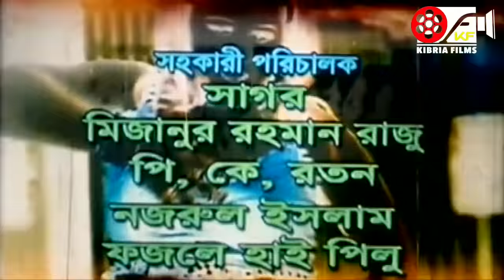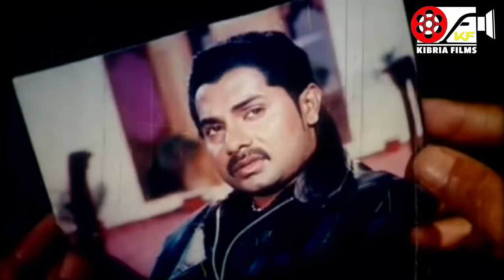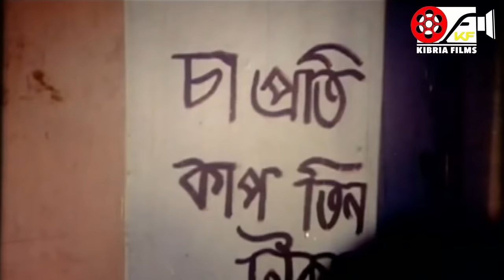রুখে দাঁড়াও । Rukhe Darao | Shakib Khan | Bangla Action Movie | Alexander Bo | Misha | Kibria Films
Kibria Films presenting a Shakib Khan action movie Rukhe Darao - রুখে দাঁড়াও starring by Shakib Khan, Sahara, Misha Sawdagor and more. Hope you will enjoy watching this movie.

Movie: Rukhe Darao
Star Cast: Shakib Khan, Sahara, Alexander Bo, Moyuri, Mehedi, Jhumka, Afzal Sharif, Nasrin, Shilpi, Arju, Kabila, Mafia, Nazrul, Mizan, Misha Sawdagor, Sadek Bacchu
Singer : Doly Sayontoni, Komol , Baby Naznin, Anima D Costa, Mafiya
Director: Shahadat Hossain Liton
Release Year: 2003
Produced by: Md. Sadek, Fazle Hai Pilu
Story: Kajol Kumar Bardhan
Dialog: Abdulla Zahir Babu
Screenplay: Shahadat Hossain Liton
Lyric: Kobir Bokul
Language: Bangla

This product is copyright of Kibria Films.

We to be updated about the latest bangla shortfilm, latest bangla
films, bangla movie short clips, popular bangla movie songs, popular bangla cinema clips, bangla cinema songs short clips etc of Kibria Films from its
official channel.

Kibria Films!!

We Are Now On The Way
Stay With Us For Active Channel
Kibria Films
its for new
its for young

Kibria Films is a new name in digital entertainment. Here you will find new bangla movies and many more.

Hi, Guys Enjoy our Bangla Movie, Movie Song And please Do Subscribe, For More Upcoming Bangla Movies And To Let Us Know What Type of movie You Want to See, Comment Below.

Kibria Films